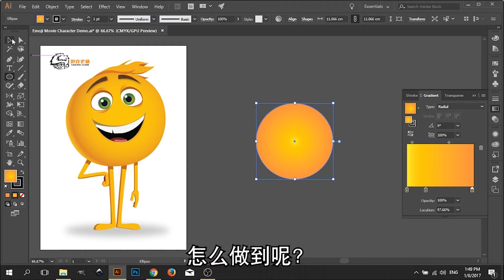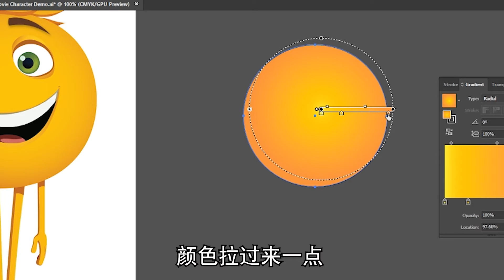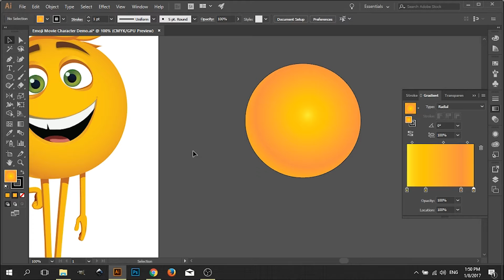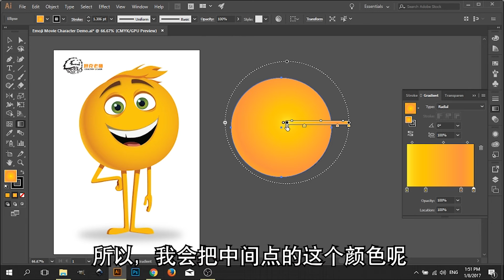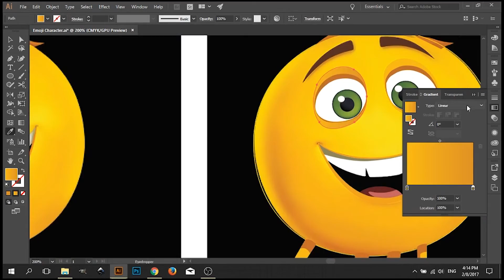坦克老师 - 电脑绘画班 Emoji Movie Character Challenge - 渐层示范 Gradient Tools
大家好！我是坦克老师！这一次为了迎接就快要上映的Emoji Movie，特别为大家创作了这一个教材；同时，坦克老师会为大家提供一个小福利哦！是什么小福利呢？看完这影片后你就会知道！

"Dynabook Malaysia"

在Facebook可以来Like和Follow我们的网页 “Dynabook”的精彩分享

也欢迎加入我们的小组 “Dynabook - 小学教育分享区”来一起快乐学习

想学怎么画Emoji Movie的主角，请到以下网页参考